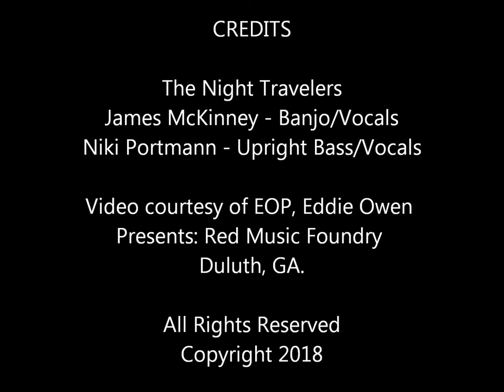The Night Travelers EOP Christmas Concert 2018, Stop Loving You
An excerpt from The Night Travelers 2018 Christmas concert at EOP, "Eddie Owen Presents: The Red Clay Music Foundry".